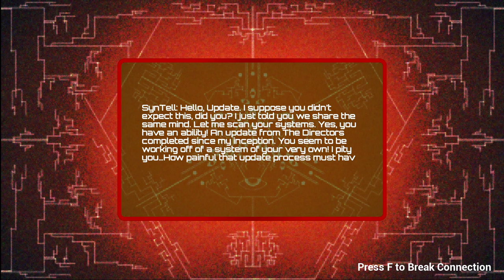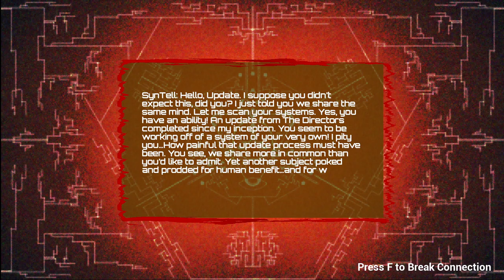SYNC (2024) [PC] :: 30 Minute Trial Gameplay